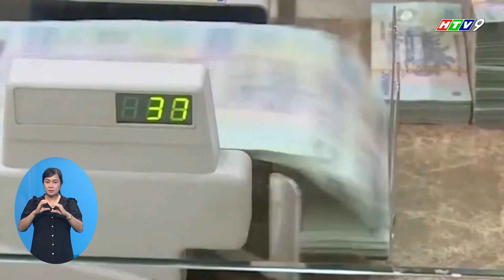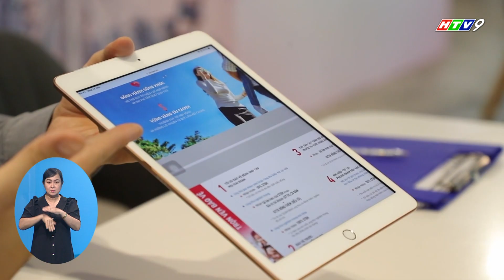BẢO HIỂM NHÂN THỌ LAN TỎA NHỮNG GIÁ TRỊ NHÂN VĂN SÂU SẮC